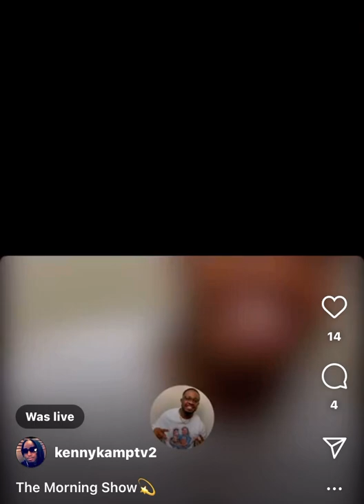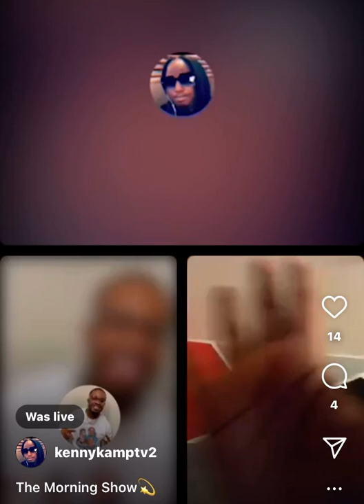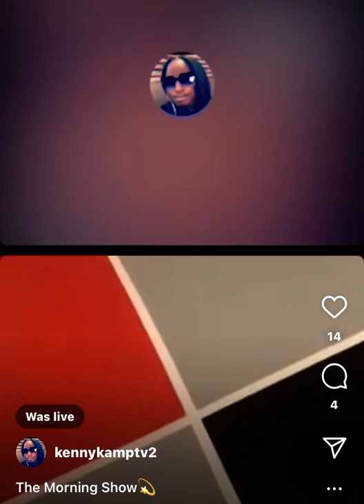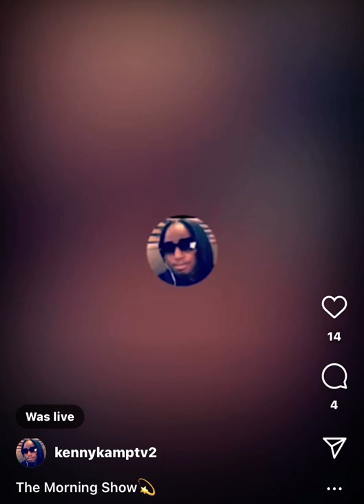Kenny Lee Throws His ￼Guest Off The Morning Show￼